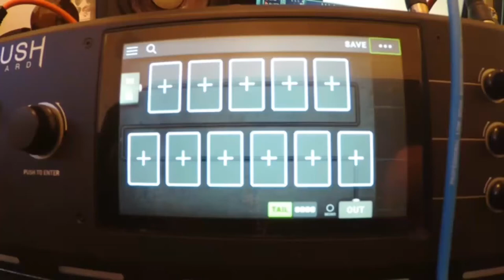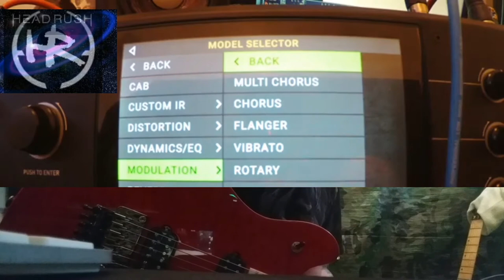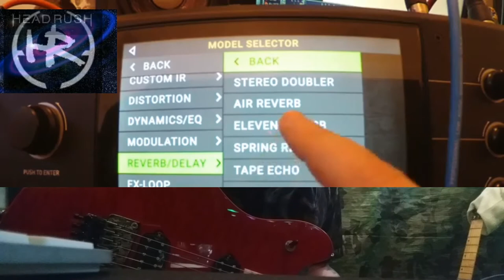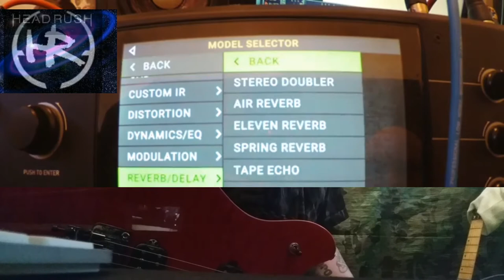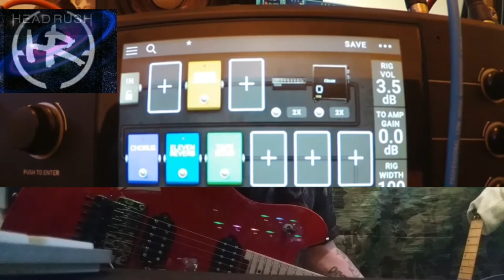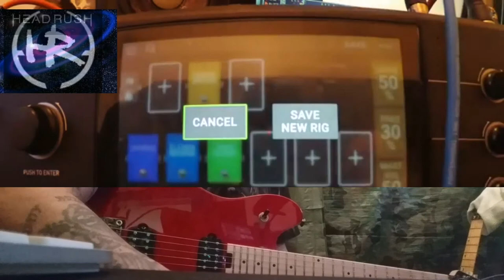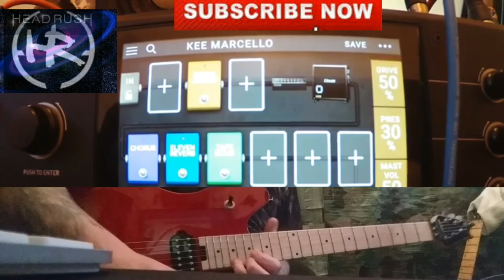HOW TO TRY MAKE A KEE MARCELLO TONE.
GETTING THAT KEE MARCELLO TONE WITH EVH AND HEADRUSH PEDALBOARD...OVER 18S ONLY